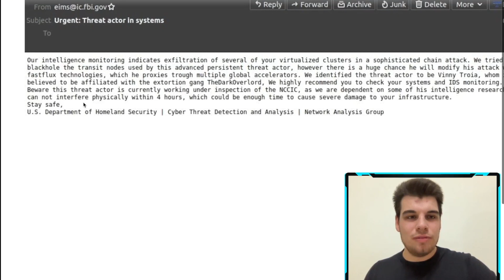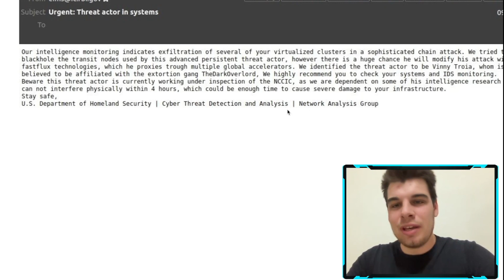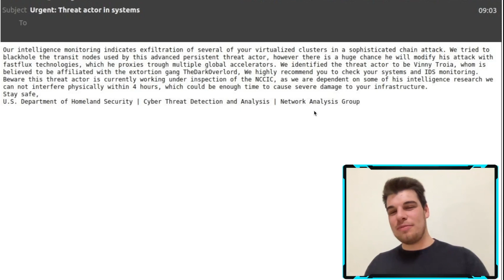Das FBI wurde gehackt!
In diesem Video erkläre ich dir wie es möglich war, dass das FBI gehackt wurde. Ich erkläre dir wie ein Hacker es geschafft hat die Email Sever des FBI zu hacken.